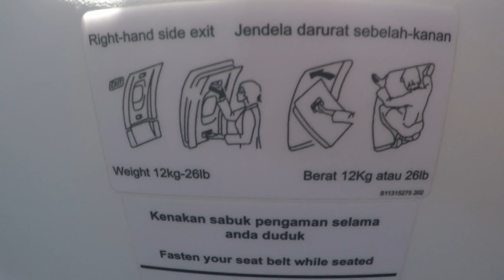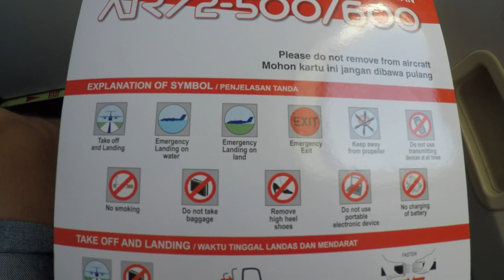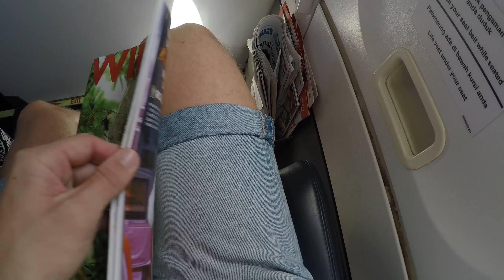Flight Report | Wings Air ATR 72-600 Lombok to Bali Denpasar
Flight experience from Lombok International Airport tot Bali Denpasar.

A Wings Air Flight with a ATR 72-600

Flight number: IW1853
Economy Class